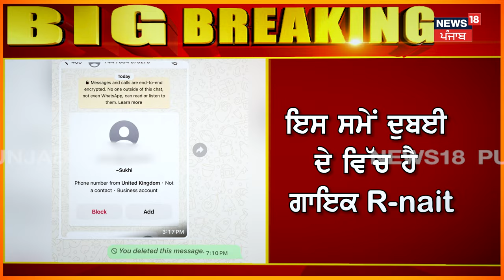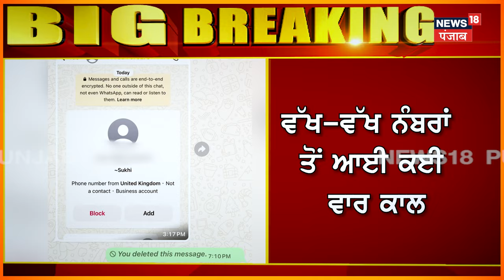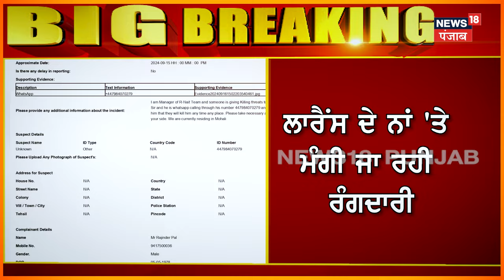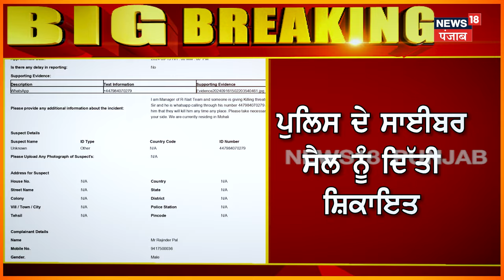Chandigarh News | ਲਾਰੈਂਸ ਦੇ ਨਿਸ਼ਾਨੇ 'ਤੇ R Nait, ਦਿੱਤੀ ਧਮਕੀ | Lawrence Bishnoi | Punjabi Singer | N18V